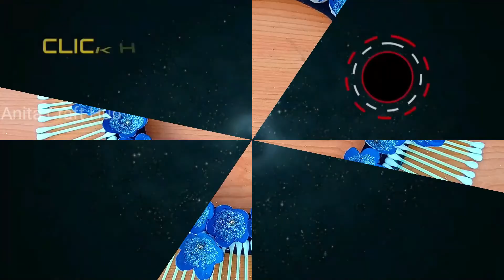Waste Egg Tray Wall Hanging | How To Make Wall Hanging at Home | egg carton craft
Hi Friends...
Welcome To Anita Craft Hub Channel
In this video we are making a  beautiful paper craft ideas  for you. We hope this video will be interesting to you.

DIY  Best Home Decor ideas / Easy & Beautiful Wall Decor